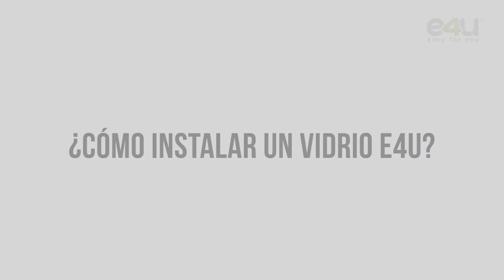Instalación vidrio templado e4u